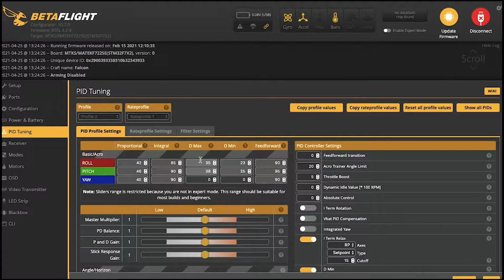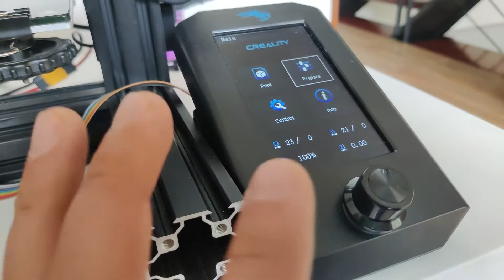Mantenimiento básico y mejoras en impresoras 3D - Ender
Si llevas algo de tiempo en drones FPV seguro haz necesitado alguna impresión 3D para tus drones y con el tiempo terminaras comprando una impresora 3D, en este video aprenderás como hacer un mantenimiento básico a tu impresora y a hacer unas mejoras para obtener mejores resultados.

00:00 Intro
01:40 Mantenimiento mecánico
03:35 Mantenimiento extrusor
05:04 Mantenimiento hotend
06:17 Mejora Guía de filamento
07:20 Mejora Extrusor metálico
07:51 Mejora cama de vidrio
08:13 Mejora sistema de disipación
08:52 Mejora ventilador zona de tarjeta principal
09:22 Mejora pantalla LCD a color
09:52 Mejora tarjeta principal silenciosa